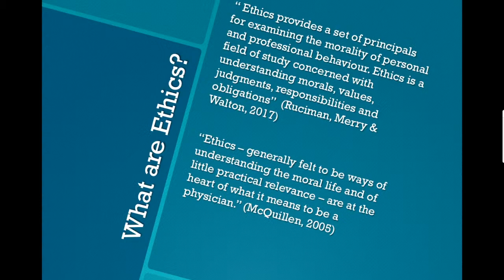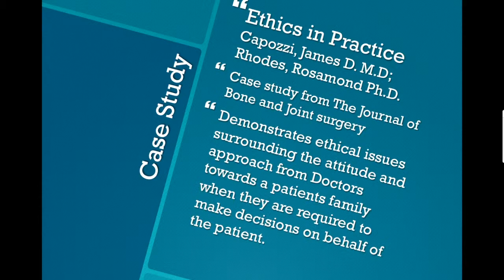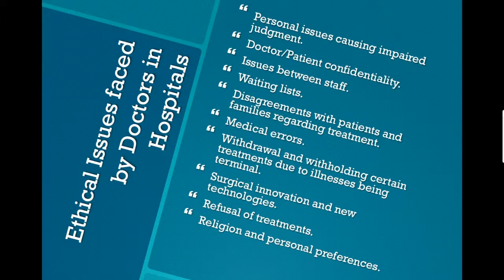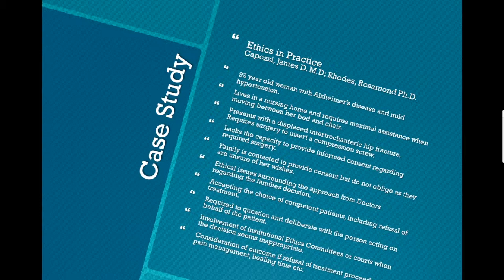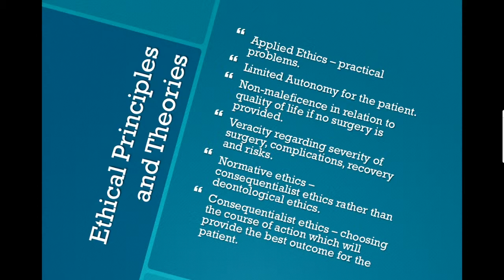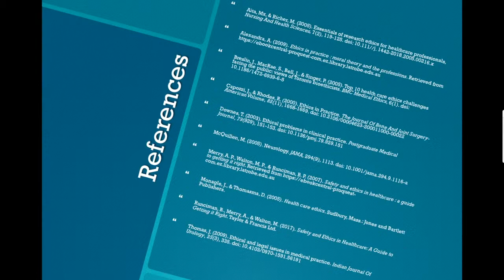Ethics in Healthcare